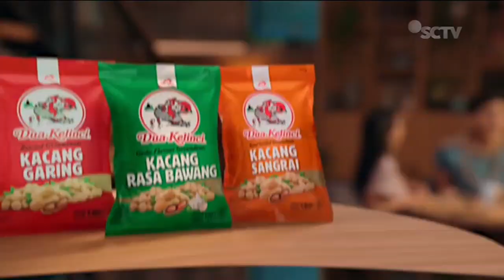Kacang Dua Kelinci • Teman Kebersamaan • TVC Edisi 2023 • Iklan Indonesia 30 sec